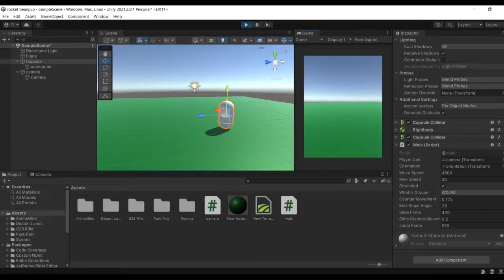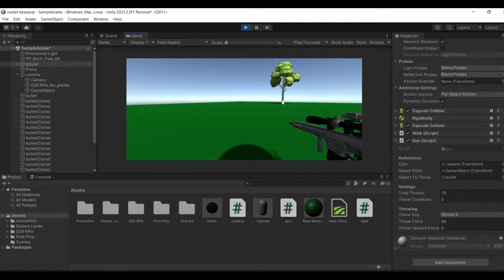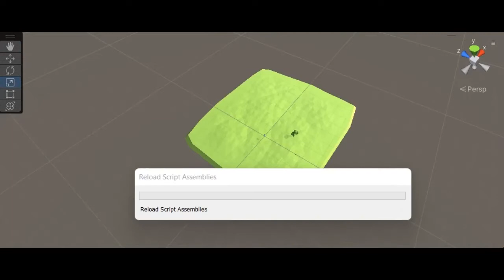rocket bean devlog ep1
I think there has been some confusion with rocket bean so Im going to explain what's been happening. I made a game called rocket bean years ago but a file got deleted so I had to scrap the protect. a month ago I started to re make rocket bean into my dream FPS game.